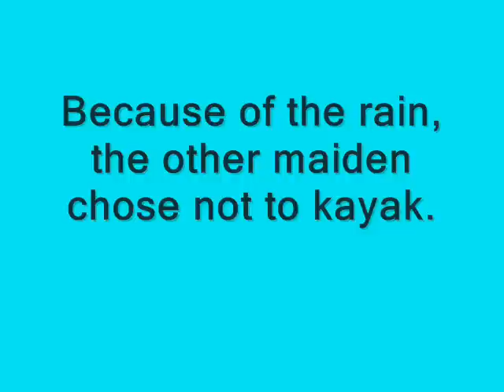Samweeg Maiden " Voyage" 7-31-10.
Taking Samweeg out  for the first time on  Latta Plantation Lake.  Just  boring silliness.